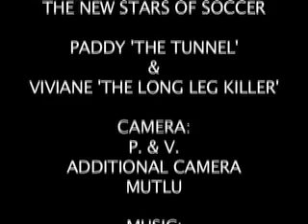ZINGA VOL. 4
ZEILSHEIM KICKS!
SOCCER-HALLE OFFENBACH 2008!
JUGENDTREFF ALTE POST!
THIS TIME WITH AN ANNABERG-SIEDLUNG SPECIAL! FEATURING THE ANNABERG-BOYS!
MUTLU,MURAT,MERT,MUAMER,STEFAN,FATIH & SPECIAL GUEST SNASI!